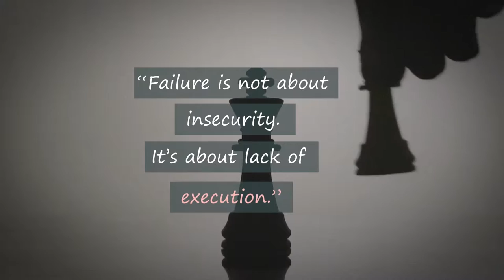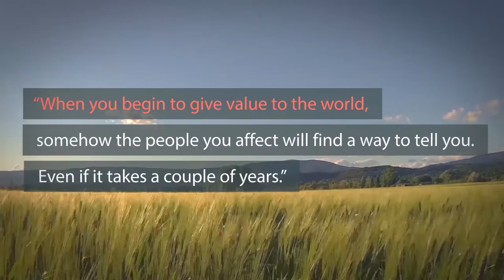Motivating Sales Quotes By Jeffrey Gitomer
Little Red Book of Selling: 12.5 Principles of Sales Greatness by Jeffrey Gitomer

Get your copy of this book by clicking on this

Sales people hate to read. That's why Little Red Book of Selling is short, sweet, and to the point. It's packed with answers that people are searching for in order to help them make sales for the moment―and the rest of their lives.

Until now, there has been no definitive "little red book" for the millions of sales-people across the globe. In the tradition of Harvey Penick's Little Red Book, New York Times bestseller and the best selling sports book of all time. The Little Red Book of Selling by sales master Jeffrey Gitomer fills that void with an edgy, practical, and fun resource that salespeople will love-and sales managers will buy by the case. Salespeople hate to read. That's why The Little Red Book of Selling is short, sweet, and to the point. It's packed with answers that people are searching for in order to help them make sales for the moment-and for the rest of their lives. In The Little Red Book of Selling salespeople will learn why sales happen and a philosophy of success-long term, relationship driven, and referral oriented-nothing to do with manipulation or other seedy tactics. It has everything to do with understanding buying motives and taking ethical actions.

JEFFREY H. GITOMER is a leading authority on sales and customer service whose clients include IBM, AT&T, Coca-Cola, and Hilton Hotels, among others. He is also the author of the syndicated weekly newspaper column Sales Moves, and author of the bestselling book The Sales Bible, also available from Wiley.